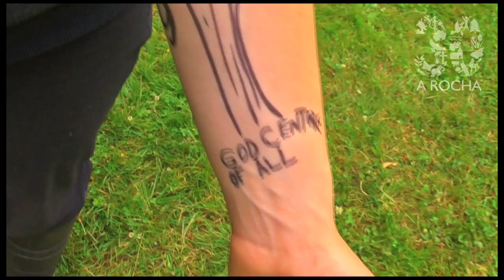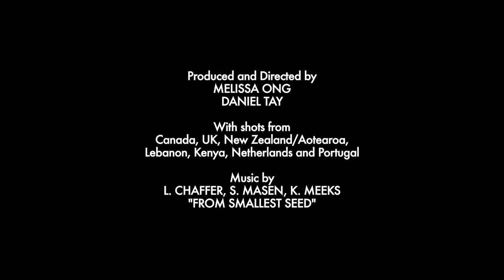The Earth In Our Hands [HD]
We invite you to take two minutes to watch our new video, 'The Earth in our hands'. For 30 years, A Rocha supporters have been caring for the Earth, and so, in March, we asked you to send us photos, or a short video clip, of the ways in which you express your love for the creation. We want to say a big 'thank you' to all those who helped us make this creative, heart-warming celebration.

The beautiful song featured in the video is "From Smallest Seed" by L. Chaffer, S. Masen, & K. Meeks.   It was written at the A Rocha USA Songwriters Retreat, Nashville 2013.

From smallest seed
Abundant field
From broken earth
A way revealed
Despite the weeds
The drought, the storm
The sun returns
The earth reborn

With empty hands
With nothing great
We enter in
And then we wait
Despite the fear
The heart forlorn
The sun returns
The earth reborn

From heavy earth
From push and shove
From every effort
Made to love
From empty tomb
To curtain torn
The sun returns
The earth reborn